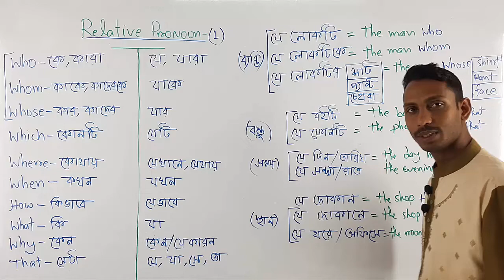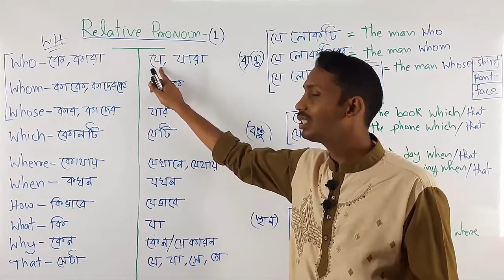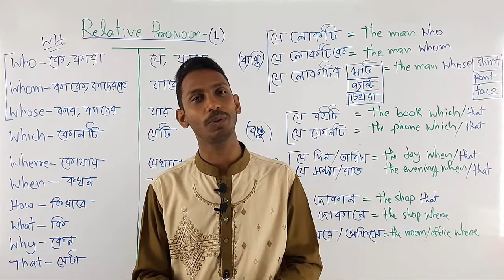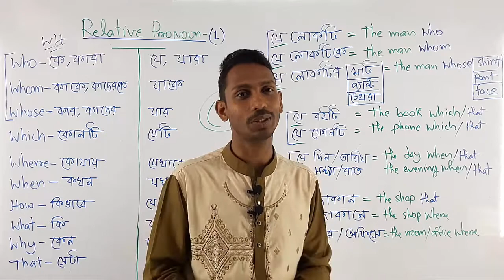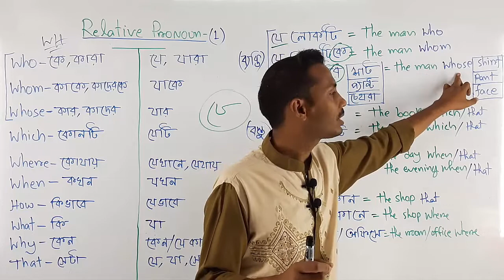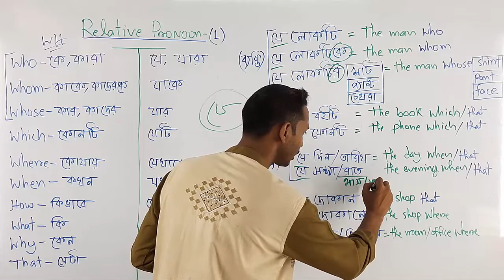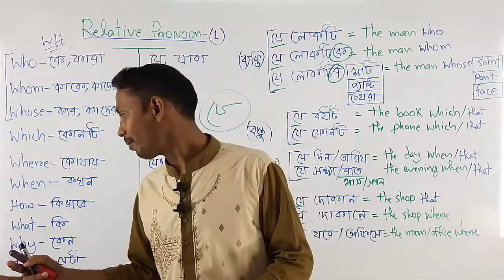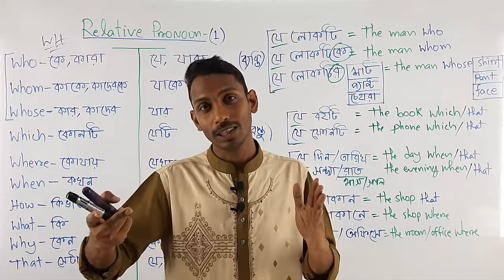Use of Relative Pronoun || How to Use Relative Pronoun || Class 1/1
Use of Relative Pronoun || How to Use Relative Pronoun || Relative Pronoun কাকে বলে
Use of Relative Pronouns || Relative Pronouns Usage || How to Use Relative Pronoun

relative pronoun কাকে বলে
Relative Pronouns এর ব্যাবহার কখন কোথায় ও কিভাবে